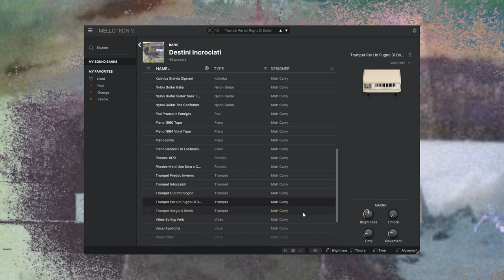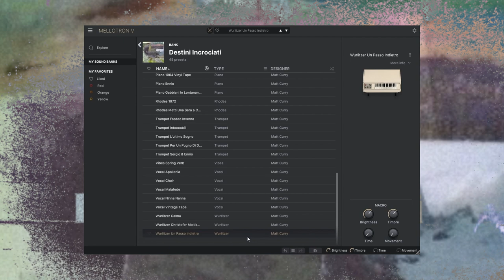Matt Curry - Destini Incrociati (Analog Lab) ITALIAN FILM COMPOSERS INSPIRED BANK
Desideri Incrociati, provides a carefully curated set of presets that pay    homage to the distinctive and timeless qualities of old Italian film scores. It's designed to be a valuable resource for musicians seeking to recreate the magic of those cinematic soundscapes in their own compositions.